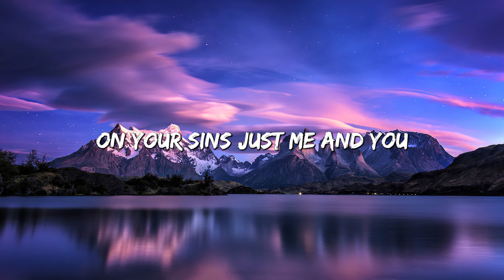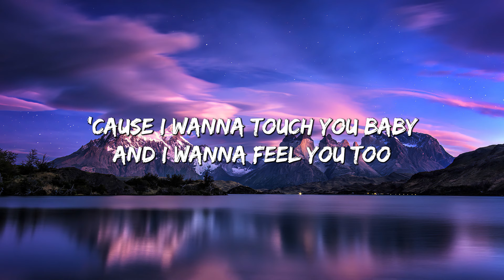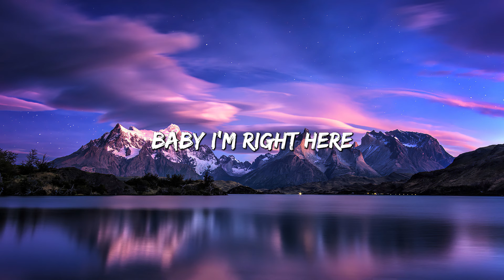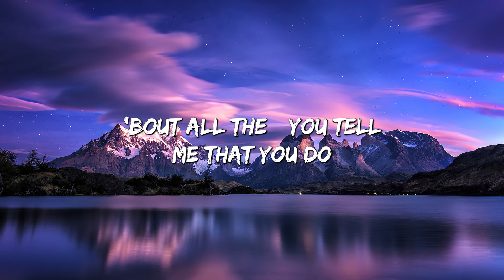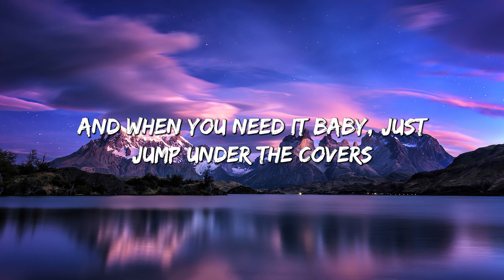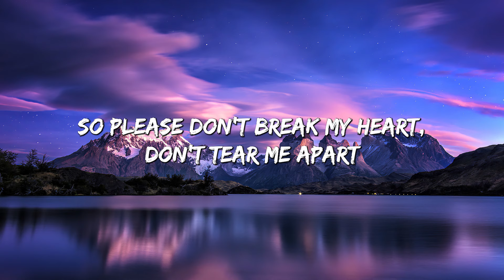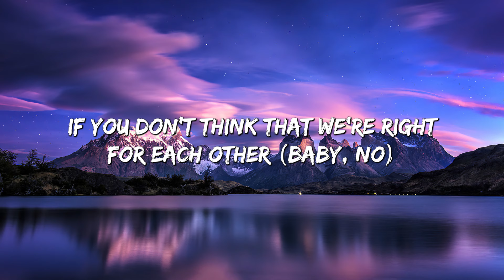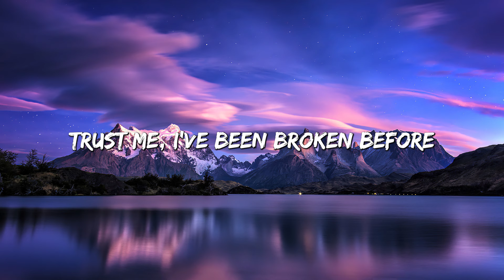Dusk Till Dawn - ZAYN & Sia (Lyrics) || Sam Smith, Ali Gatie,... (Mix)